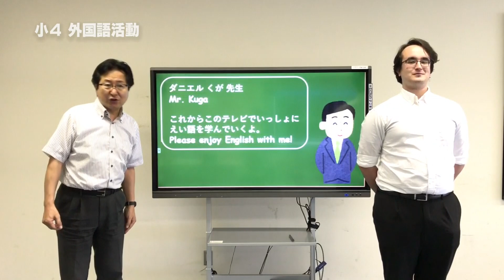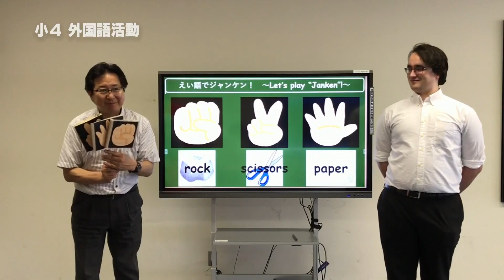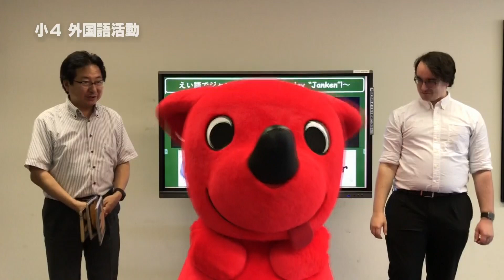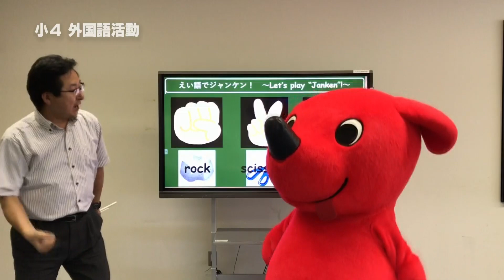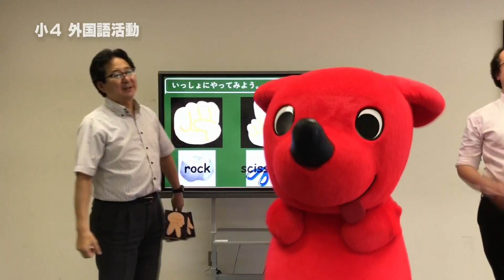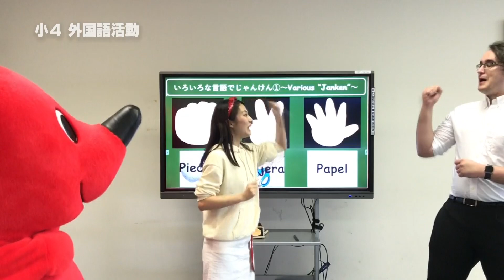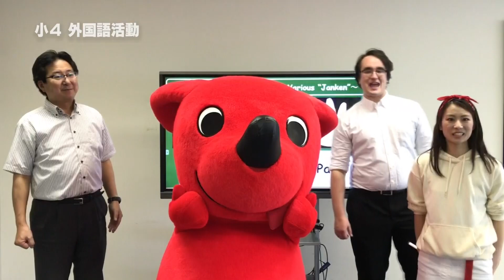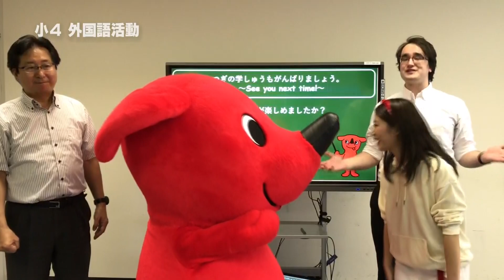『チバテレの学習支援番組』小学４年生外国語活動③（千葉県教育委員会）（2020.5.20放送）【チバテレ公式】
「How many wins?　いろんな言語でじゃんけんをしよう！」

2020/05/13(水)から千葉市教育委員会『おうちで受けよう「学校の授業」』、5/18(月)からは千葉県教育委員会『ちばっ子　まなびの広場』も放送後配信。